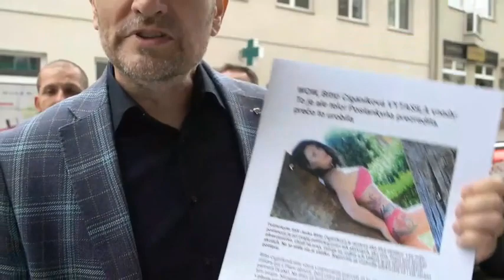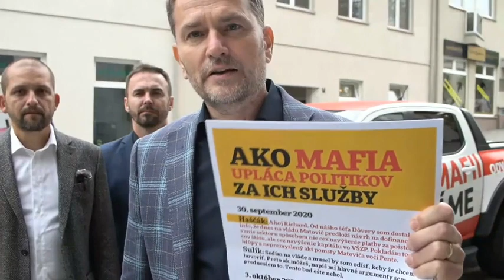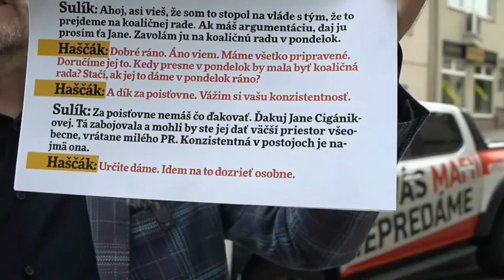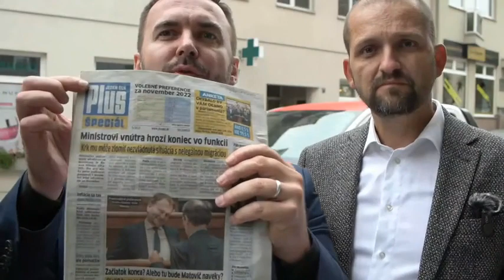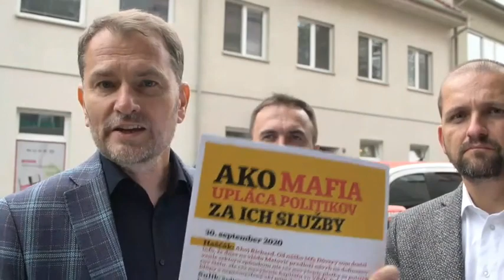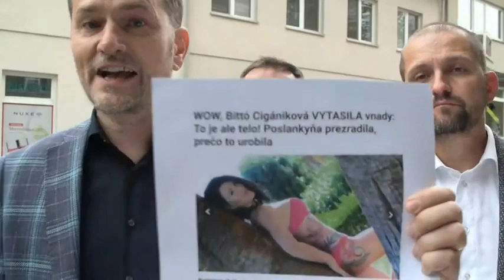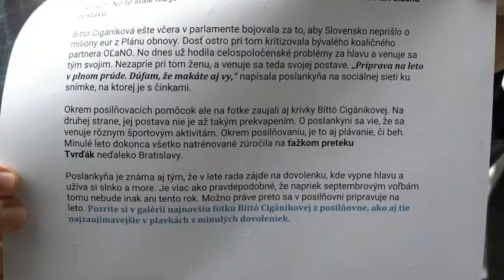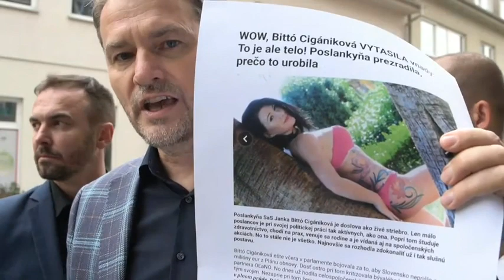Matovič prišiel s predvolebnou atómovkou, Sulíka obvinil z paktovania s Haščákom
Matovič obvinil svojho bývalého koaličného partnera Richarda Sulíka z paktovania s Haščákom. Sulíka na základe správ z aplikácie Whatsapp, ktoré mu zrejme patria, obvinil z toho, že prinajmenšom počas jesene 2020, keď bol prvým vicepremiérom, sa dal inštruovať Haščákom vo veci získania peňazí pre zdravotnú poisťovňu Dôvera, ktorá patrí Pente.